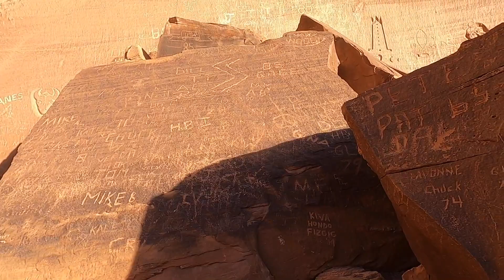NOLS FSR-3 2020